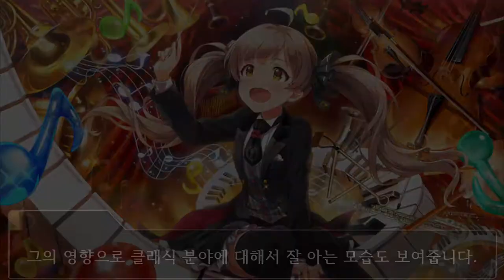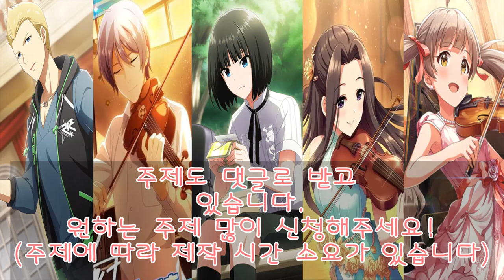그 악기의 선율 바이올린을 키는 아이돌 [특이한 아이돌 Best 5 - 67]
00:00 인트로
00:25 5위 또 하나의 재능 이쥬인 호쿠토
00:59 4위 귀여운 소녀가 배우는 악기 하코자키 세리카
01:35 3위 소중한 사람하고의 연주 사카키 나츠키
02:15 2위 놓칠 수 없는 두 개의 길 스즈미야 세이카
03:00 1위 자본주의에 굴복하지 않는 소년 카구라 레이
03:57 마무리